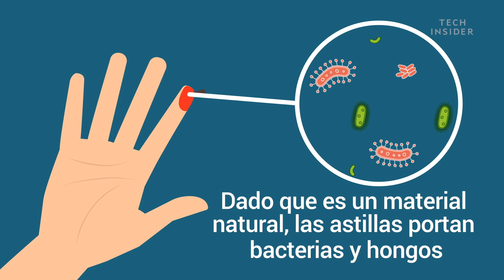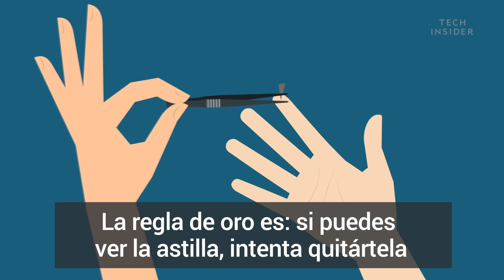Qué sucede si dejas una espina en tu piel por mucho tiempo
Las astillas duelen. Quitárselas causa más dolor. ¿Pero qué pasa si dejas una astilla en tu piel?